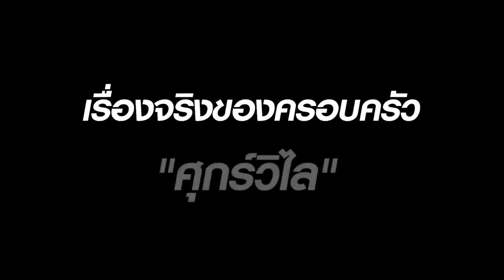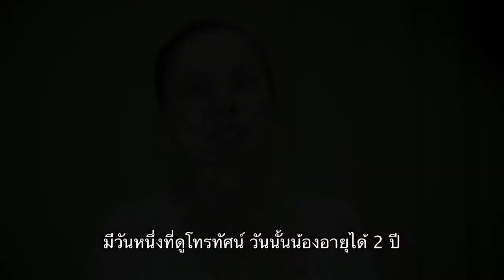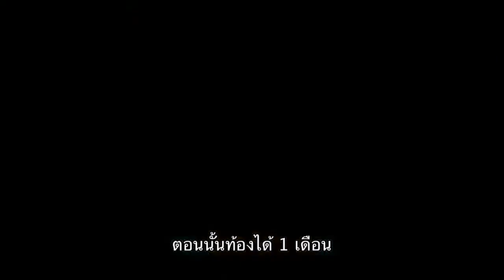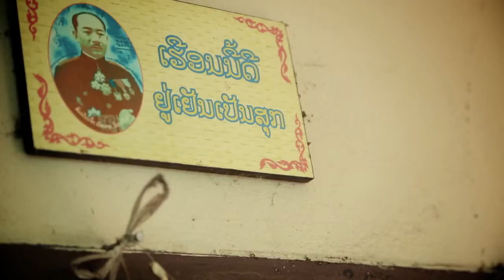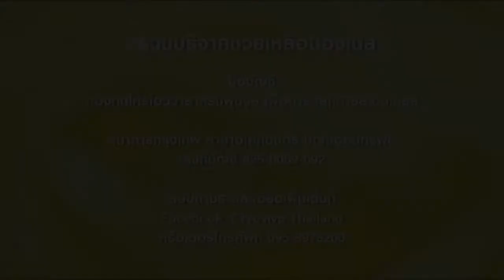ໂລກເລືອດຈາງ ທາລັສຊີເມຍ ຮັກສາໃຫ້ຫາຍໄດ້ດ້ວຍ ສະເຕິມເຊລ ຄວາມຫວັງຂອງການປິ່ນປົວ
ໂລກເລືອດຈາງ ທາລັສຊີເມຍ ຮັກສາໃຫ້ຫາຍໄດ້ດ້ວຍ ສະເຕິມເຊລ ຄວາມຫວັງຂອງການປິ່ນປົວ ທາລັສຊີເມຍ ໂລກເລືອດຈາງ ข้อมูลจาก ไครโอวิวา ประเทศไทย